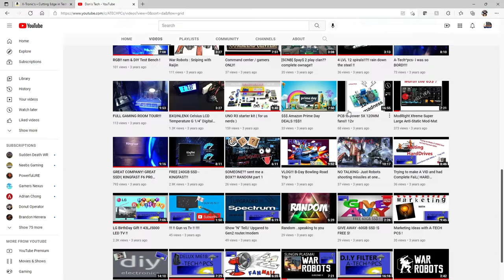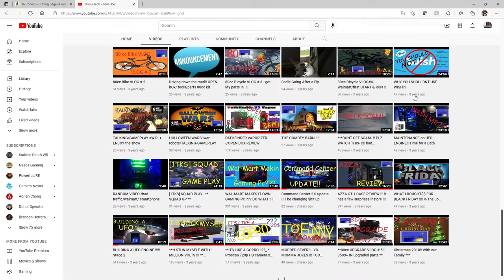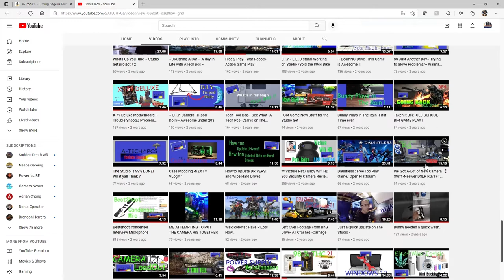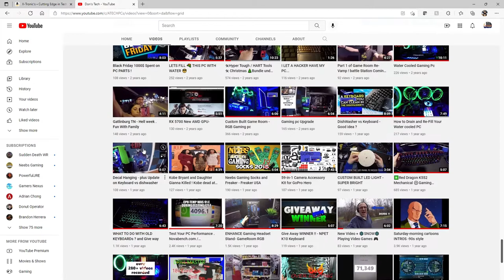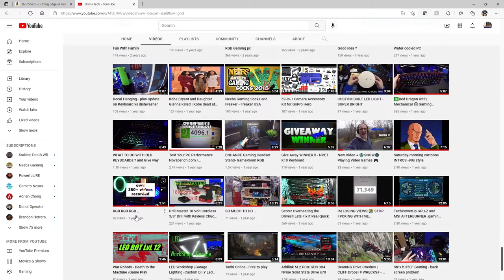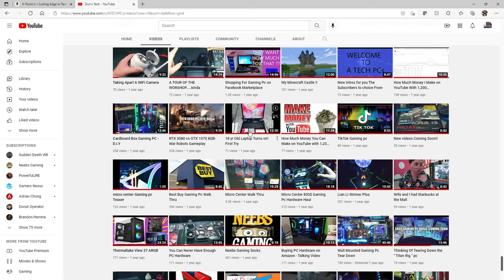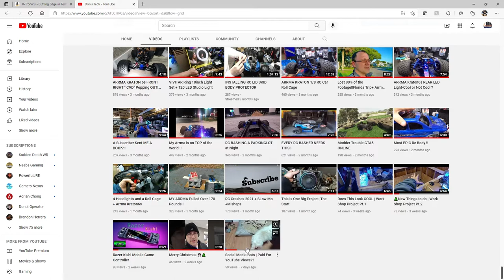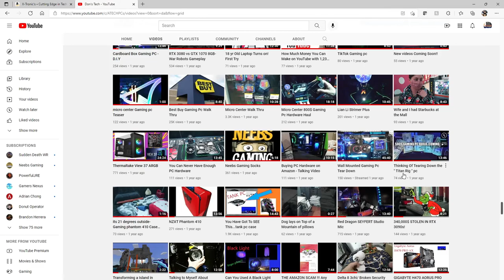iv Made ALOT of Videos | 3 years of Making Videos on YouTube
Iv been making YouTube videos for 3 years now. i bet there are some videos of mine you have never seen before.  here's a 9min blast to the past tour of my channel.  Thank You!!
 * CHECK US OUT ON *SOCICAL MEDIA **   👇👇👇👇 $$   LINKS BELOW $$

P.O.BOX 1478
Pigeon Forge ,TN
37868                                   👇👇👇👇

$jimhamilton85